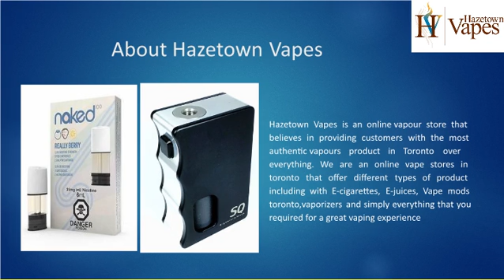Vape Shop in Toronto Hazetown Vapes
Hazetown Vapes are an online ecigarette stores in toronto that offer different types of product including with E-cigarettes, E-juices, Vape mods toronto,vaporizers and simply everything that you required for a great vaping experience. For more details watch this video.